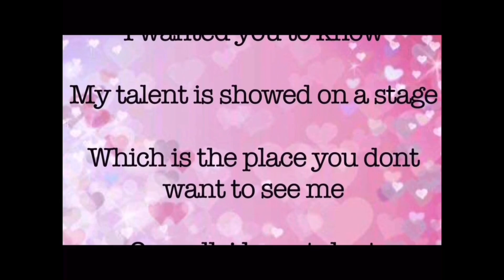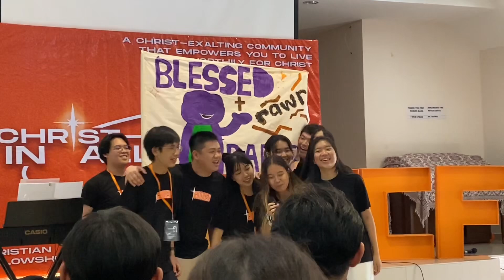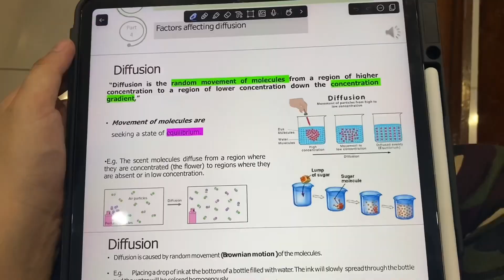Vlog 63: TCF camp (part 4) | 我们需要被困一晚！？